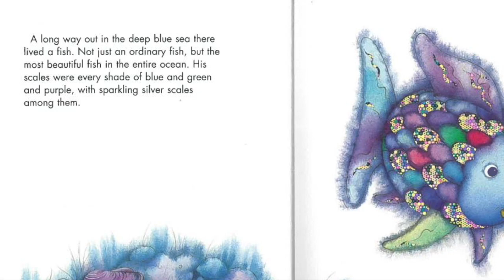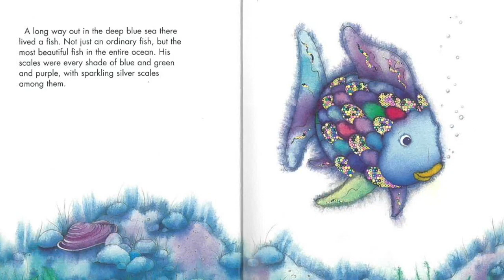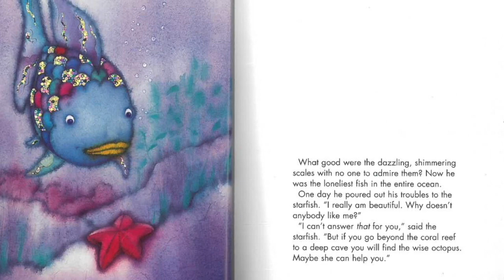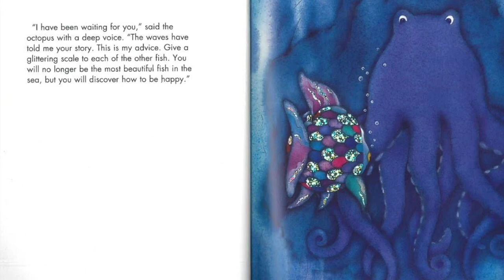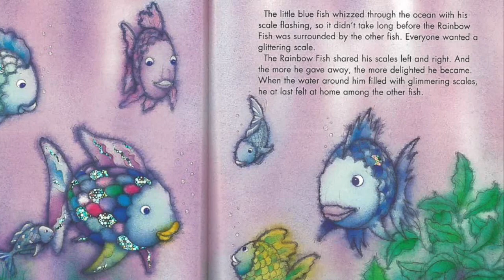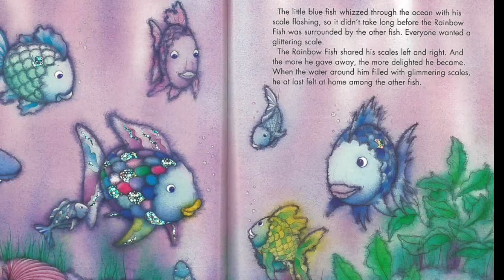🐟 Kids Book Read Aloud: THE RAINBOW FISH by Marcus Pfister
The Rainbow Fish by Marcus Pfister
Read aloud in Kait's Corner

Thank you so much for joining me in Kait's Corner, where we use our imagination, learn valuable lessons and have fun through read-alouds! With a wide range of children's literature I try my very best to make enjoyable videos for all ages. Whether it's in the classroom, during family time or before bed, I want you to join me for storytime! Welcome to the reading corner!